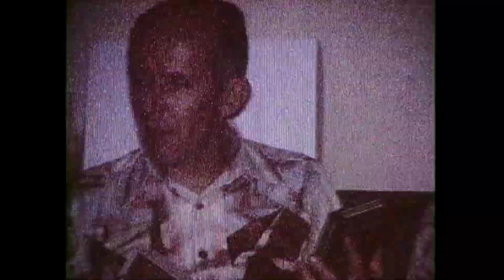Murphy Ryan Christmas 1978